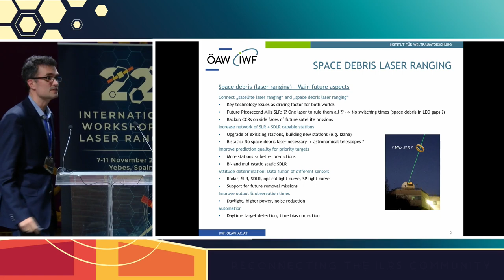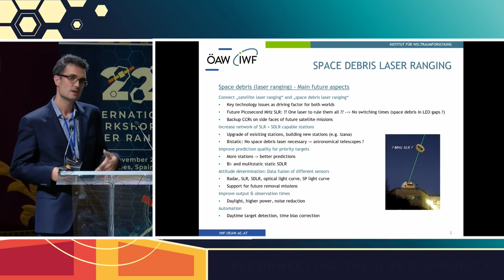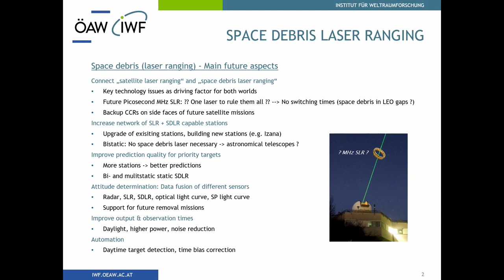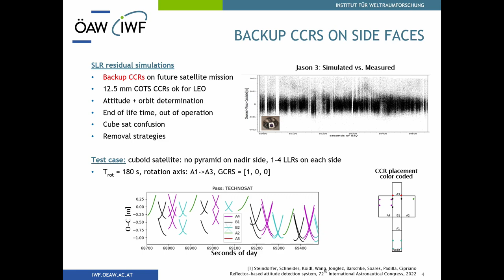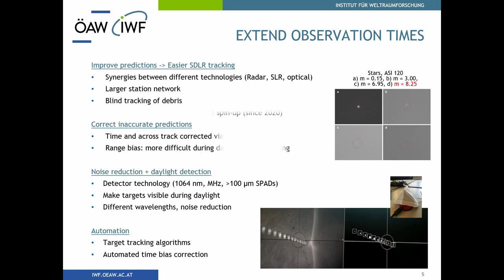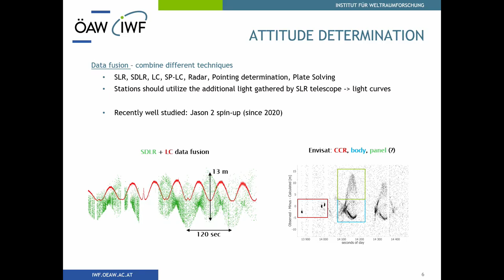SC NESC07 - Space Debris Laser Ranging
Space Debris Laser Ranging
Michael Steindorfer
SRI, AAS

Network and Engineering Standing Commitee meeting
Chairs: Matthew Wilkinson, Clément Courde, You Zhao

22nd International Workshop on Laser Ranging
7-11 November 2022
Yebes, Spain